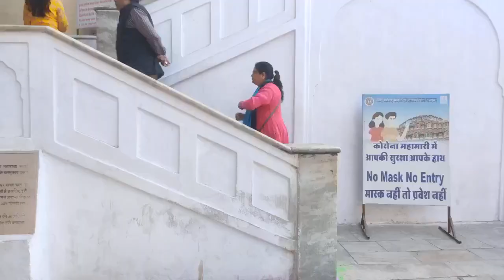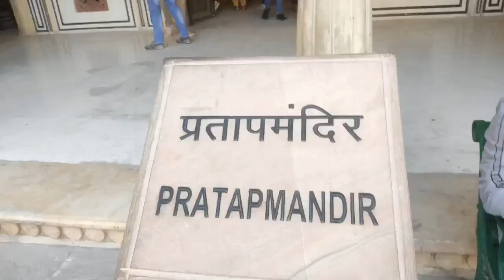hawa mahal jaipur Hindi History Hawa Mahal Jaipur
Hawa Mahal Jaipur is the icon of Jaipur city and hence one of the major places to visit in Jaipur. Hawa Mahal Jaipur have more than 900 niches and a mass of semi-octagonal bays which makes Hawa Mahal a wonder of India.narendra modiNMFMODI